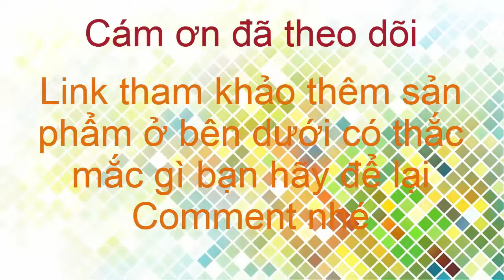Gien bố mẹ lùn thì con có cao được không hãy xem câu trả lời trong video này nhé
* Chứa bộ đôi vàng vitamin D3 400 IU và vitamin K2 (MK7) 22,5mcg là liều lượng đạt tiêu chuẩn giúp trẻ phát triển chiều cao tối đa.
* Bộ đôi vitamin D3 và K2 giúp Canxi đến đúng đích, giải quyết nhanh chóng tình trạng còi xương và giúp phát triển chiều cao vượt trội
* Tác động theo 2 hướng vừa tăng hấp thu canxi vào xương hơn Canxi - D3 thông thường, vừa tăng tạo xương, tăng sản sinh collagen cho xương chắc khỏe và dài ra tối đa.

LINEABON là vitamin tăng chiều cao chứ bộ đôi D3 K2 tác động kép giúp xương trẻ trắc khỏe và dài ra nhanh chóng.LineaBon chứa MK7 chiết xuất tự nhiên từ đậu nành lên men Natto Nhật Bản, kết hợp với các phần tử Vitamin D3 sản xuất dưới dạng vi nang siêu nhỏ mịn có khả năng hấp thu nhanh và tính ổn định cao, không bị biến đổi qua môi trường axit dạ dày, cho độ sinh khả dụng cao, hiệu quả hấp thu lên tới 90%.

LINEABON - SẢN PHẨM DUY NHẤT CHỨA K2&OLIVE™ CÓ HOẠT TÍNH SINH HỌC CAO NHẤT TỪ CHÂU ÂU

Lineabon hiệu quả và ưu việt hơn các loại D3 K2 thông thường vì đây là sản phẩm duy nhất tại Việt Nam chứa thành phần K2&Olive™. Được phát triển bởi tập đoàn sinh học Gnosis của Ý, K2&Olive™ là loại vitamin K2 ưu việt chứa thành phần VitaMK7 kết hợp dầu ô liu nguyên chất đã được chứng minh lâm sàng có hoạt tính sinh học và độ ổn định cao nhất trong cơ thể.

Lineabon được Công ty Cổ phần Dược phẩm An Minh nhập khẩu trực tiếp từ châu Âu (Slovenia) và phân phối độc quyền tại Việt Nam. Dây chuyền sản xuất hiện đại với tiêu chuẩn chất lượng châu Âu.

TS. BS Phan Bích Nga Giám đốc trung tâm khám, tư vấn dinh dưỡng - Viện dinh dưỡng Quốc gia: “Đây là một sản phẩm bổ sung cả vitamin D3 và K2 (MK7) có ưu điểm là không có màu, không mùi vị rất dễ uống. Liều dùng được chia nhỏ không gây thừa và không dùng đường hay chất tạo vị nên rất an toàn khi sử dụng. Là một chuyên gia dinh dưỡng chúng tôi rất thích các sản phẩm có thành phần tối ưu và an toàn như này nên vẫn khuyến nghị các bà mẹ sử dụng cho con hàng ngày để đáp ứng đủ nhu cầu cả vitamin D và vitamin K cho bé.”

TS. BS Lê Thị Hải Nguyên Giám đốc trung tâm khám, tư vấn dinh dưỡng Viện dinh dưỡng Quốc gia: “Lineabon đáp ứng được cả 3 tiêu chí về thành phần chứa cả vitamin D3 và MK7, công nghệ sản xuất cho ra sản phẩm ổn định, dễ hấp thu, chuẩn liều khuyến cáo và không màu không mùi vị nên các bé dễ uống. Xuất xứ sản phẩm từ châu Âu cũng lã một điểm cộng để chúng tôi tin tưởng thêm về tính an toàn, chất lượng khi khuyến nghị các mẹ sử dụng cho con.”

* Hướng dẫn sử dụng:
Bước 1: Lắc đều lọ.
Bước 2: Vặn nắp, nghiêng miệng lọ một góc khoảng 45 độ để nhỏ số giọt theo liều lượng thích hợp ra thìa hoặc nhỏ trực tiếp vào miệng bé.
Lưu ý: Có thể pha với nước, cháo, sữa, nước hoa quả cho bé uống.

Liều lượng:
- Trẻ em từ 0-6 tháng: 3 giọt mỗi ngày.
- Trẻ em từ 6-12 tháng: 6 giọt mỗi ngày.
- Trẻ em từ 1-3 tuổi: 6-8 giọt mỗi ngày.
- Trẻ em từ 3-12 tuổi: 8-12 giọt mỗi ngày.
- Người lớn: 12 giọt mỗi ngày.
Thời gian dùng trong ngày: Trước hoặc ngay sau khi ăn sáng, và trước 11 giờ trưa hàng ngày.